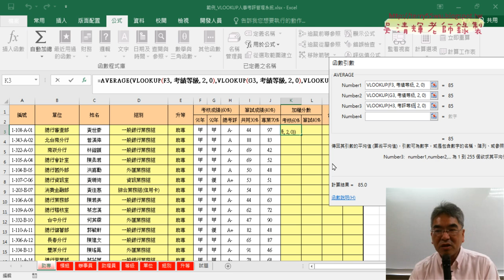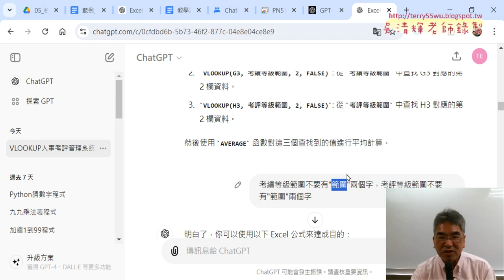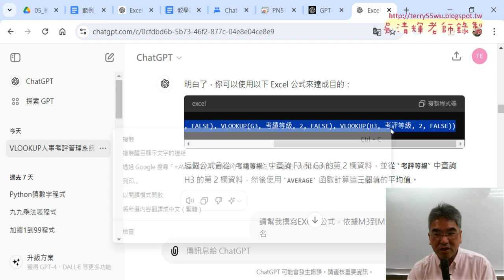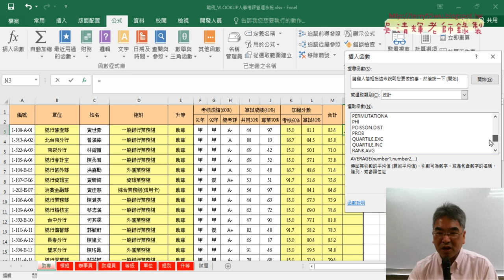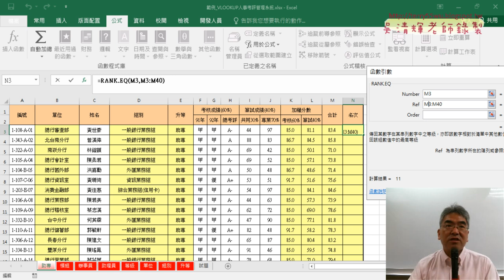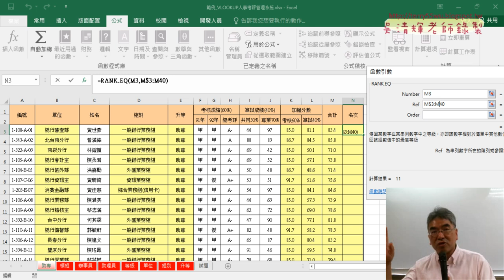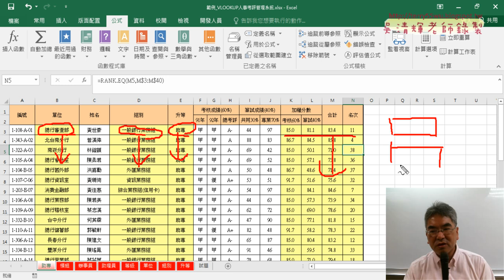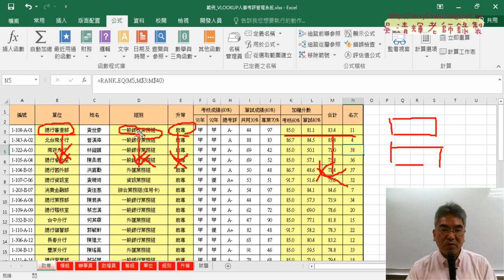03 計算成績與排名與用GPT產生公式